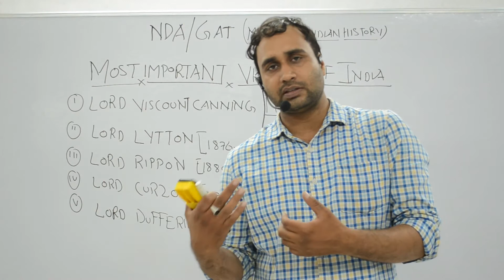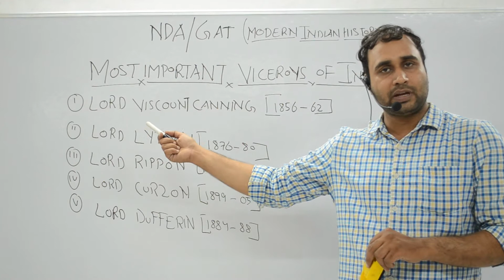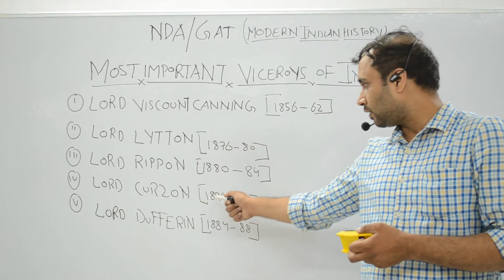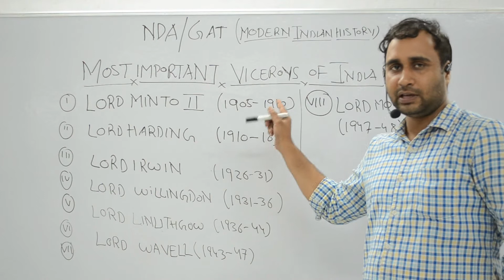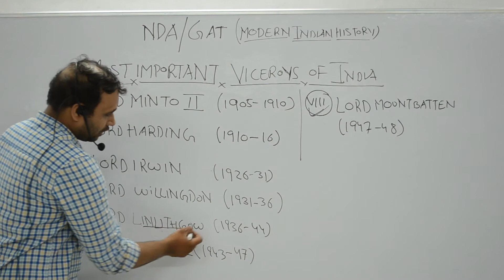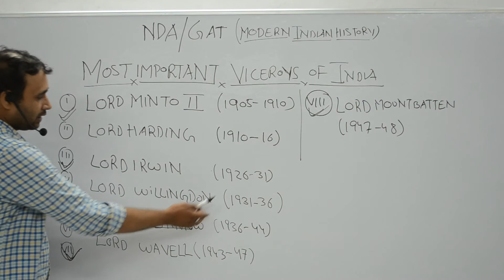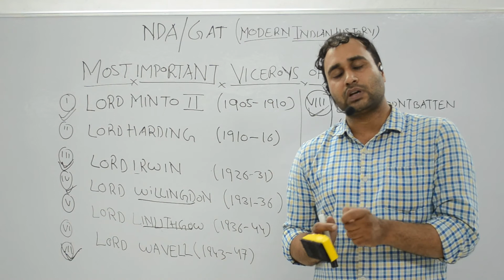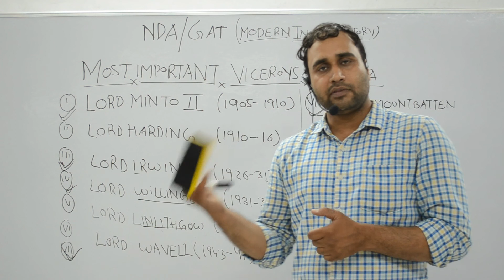MODERN INDIAN HISTORY PART - 2 II Exam Pattern How To Crack- All Govt. Exam II .2020 By- Om Sir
MODERN INDIAN HISTORY II Exam Pattern How To Crack- All Govt. Exam 2020 The Union Public Service Commission (UPSC) conducts the Central Armed Police Forces (AC) Exam on twice in a year.2020
A total of 323 vacancies will be filled through this CAPF (AC) 2019 recruitment drive.

The All Govt. Exam   II  MODERN INDIAN HISTORY II || Exam Pattern || How To Crack-All Govt. Exam test   - Written Examination  Physical Efficiency and Medical Standards Tests, and Interview/Personality Test. The final selection of the candidate is purely based on merit.
Candidates who would qualify the CAPF Assistant Commandants (Group A) examination will be appointed in the Border Security Force (BSF), Sashastra Seema Bal (SSB), Central Reserve Police Force (CRPF), ITBP (Indo-Tibetan Border Police) and Central Industrial Security Force (CISF).

About  All Govt. Exam Examination:
The  II  MODERN INDIAN HISTORY II Exam Pattern II  Test Examination is conducted twice a year by the Union Public Service Commission for recruitment into the Indian Military Academy, Officers Training Academy, Indian Naval Academy, and Indian Air Force Academy. The Notification for the examination is usually released in the months of October and June, and the examinations are conducted in February and November respectively. Only unmarried graduates are eligible to sit for the exam. Successful candidates are admitted into the respective Academies after an interview conducted by the Services Selection Board (SSB).

Age Limit-
Indian Military Academy-         19–24years
Air Force Academy-                 19–24 years
Naval Academy-                         19–24 years
Officers’ Training Academy- 19–25 years